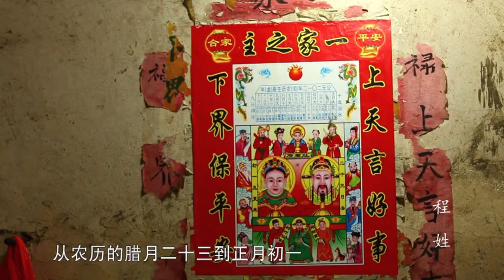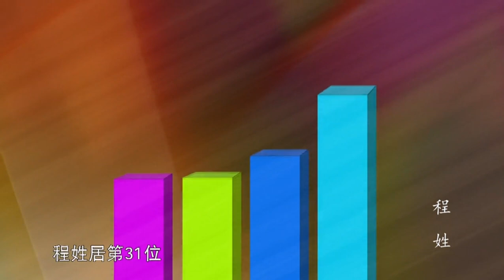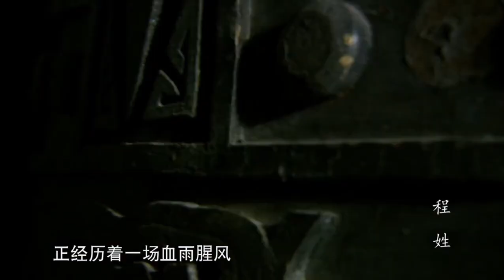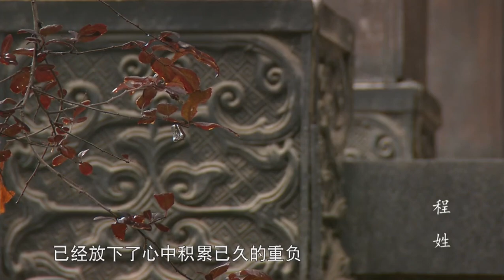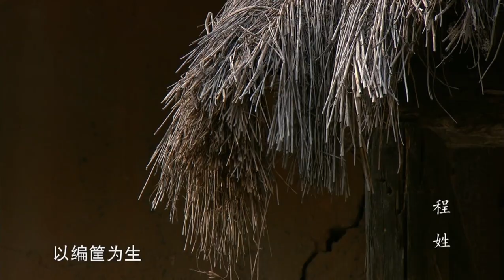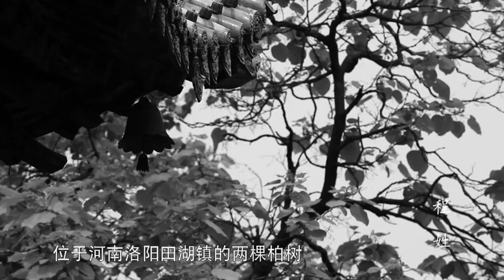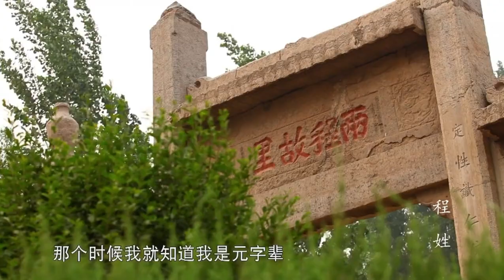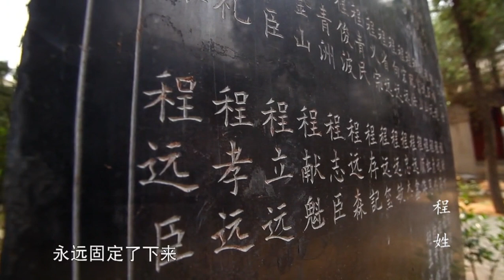百家姓：“程”姓的起源和发展，从程国程伯符到程婴，从程咬金到程颢程颐